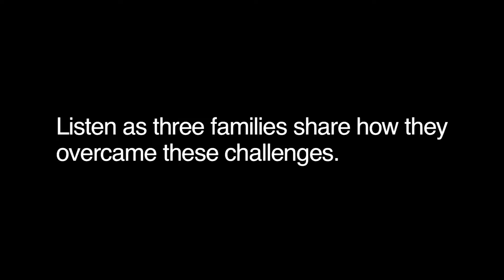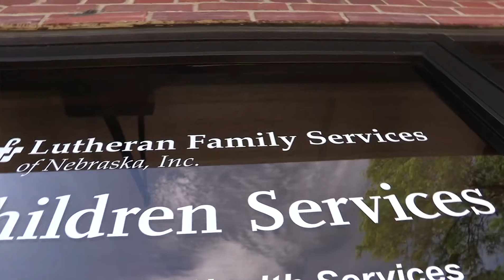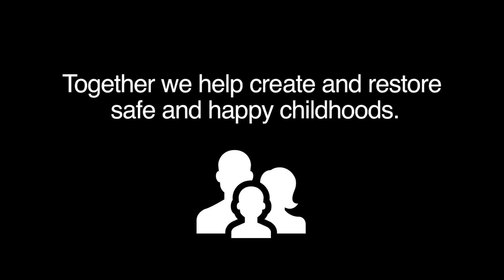Three Families Overcome Risk Factors - Lutheran Family Services of Nebraska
Video shown at LFS' 2016 Fandango®/Wicker & Wine® event.